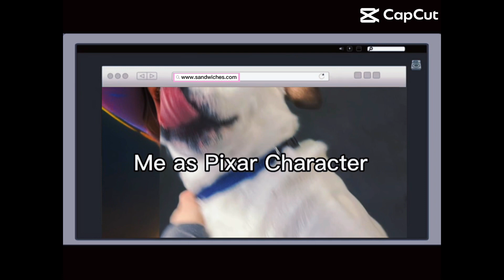Every capcut short halfway through summer 2023